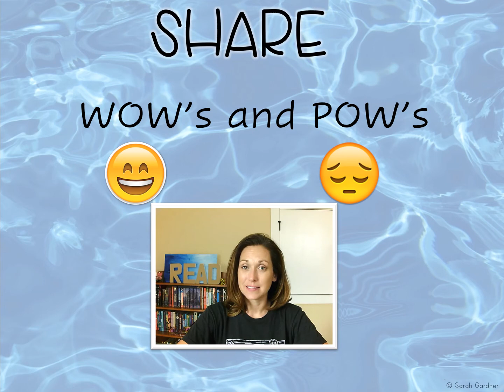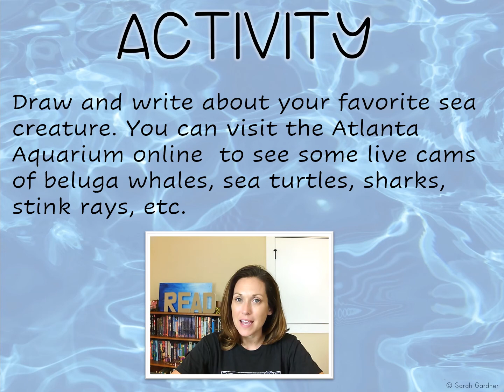5.18.20 morning meeting